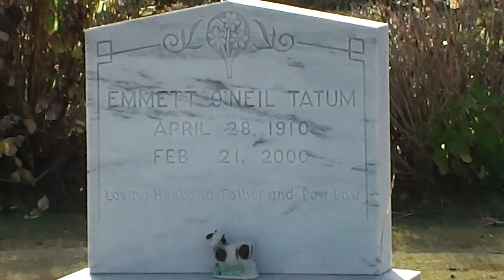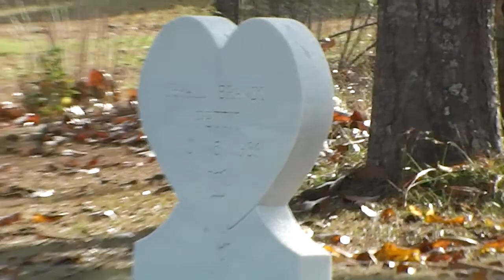Tatum Family Cemetery in Marbury, Autauga County, Alabama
Driving back from Montgomery, we found this small cemetery seemingly in someone's front lawn.